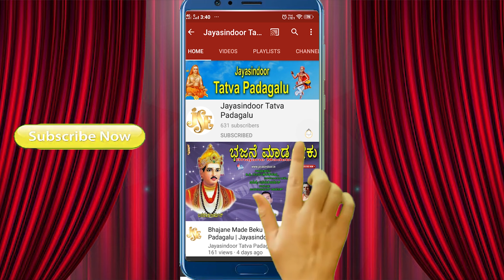Sridevi Askhal Tatva Padagalu | Yaru Illada Anathalagi | Jayasindoor Tatva Padagalu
Song: Yaru Illada Anathalagi
Album name: Sri Sri Sri Matamari Sri Veerbhadreshwara Bhakthi Geethegalu
Album no: JSE-1433
Singer : Sridevi. Askhal
Lyrics : Pujari Viswantha Swamy Satanur
Sahakaram  : Hoogar Prakash Satanur
Label: Jayasindoor Entertainments
Song No.:
If you know someone who needs to see it, share it.